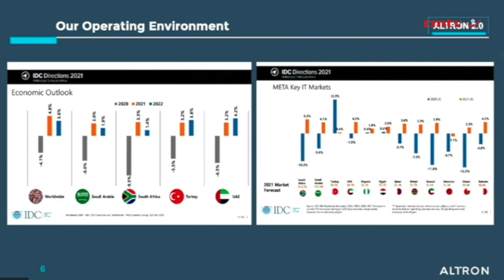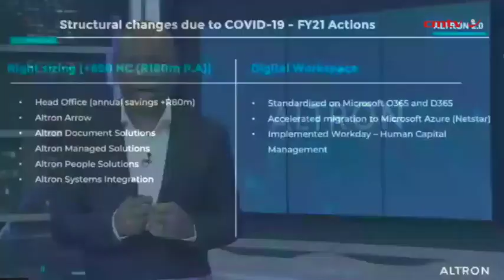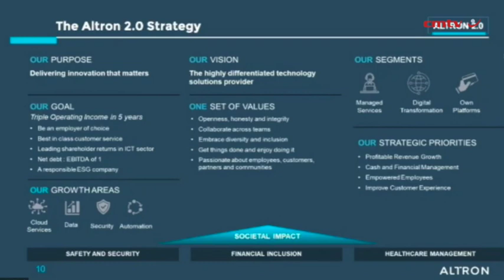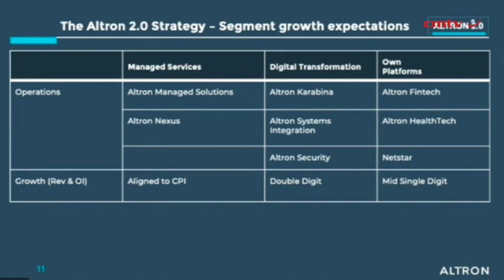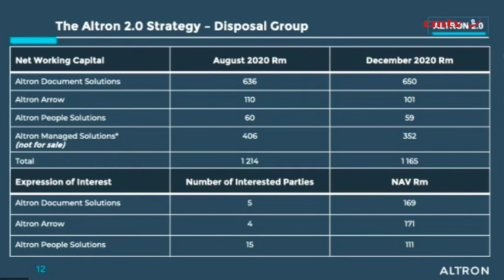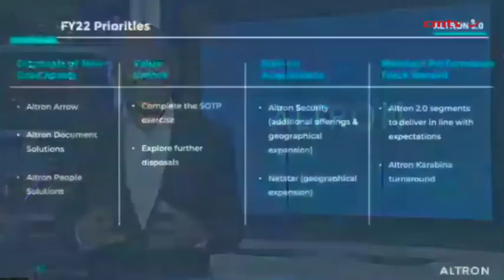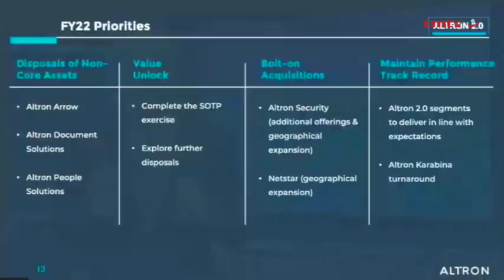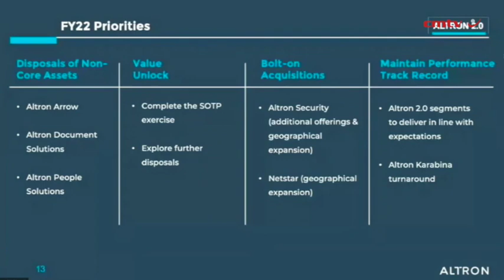Altron gears up for 2.0 strategy, to sell three businesses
The success of the One Altron strategy has set the base for the Altron 2.0 strategy; however, some “tough” choices had to be made to reposition the company for its new growth path amid economic turmoil and a global pandemic.